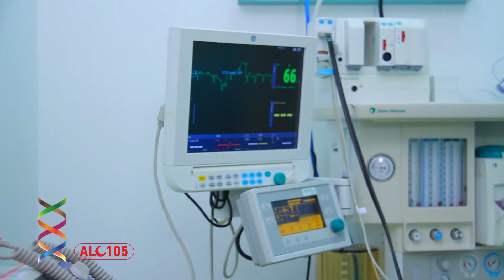Mərkəzi Klinika Ailə Sağlamlıq Mərkəzi Reklam